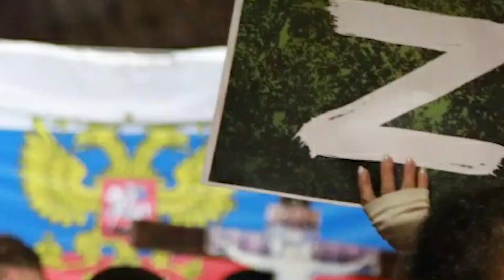ஜெர்மனியில் Z என்ற எழுத்தைக் பயன்படுத்தும் நபர்களுக்கு காத்திருக்கும் ஆபத்து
பெர்லின் மாநிலத்தின் உள்துறை மந்திரி, ரஷ்யாவின் போருக்கு ஆதரவு அளிக்க Z சின்னம் பயன்படுத்தும் நபர்கள் மீது நகர அதிகாரிகள் வழக்குபதிவு செய்வார்கள் என்று கூறினார்.